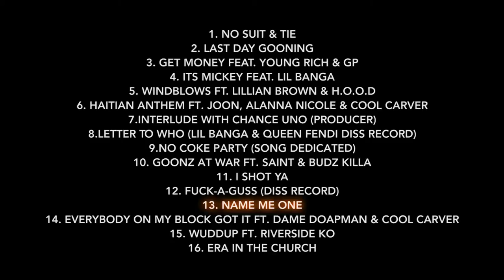XO's Fresh Off Parole Vlog Part 1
Fresh off of parole we take a ride with Xo Guillotine to various hoods in the Rockland area talking about the Hip-Hop scene, and its direction.